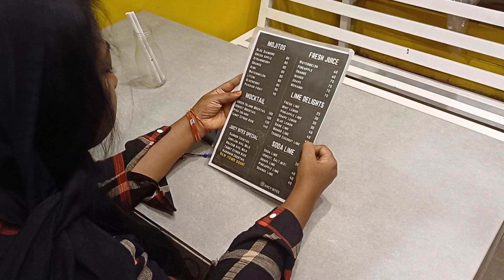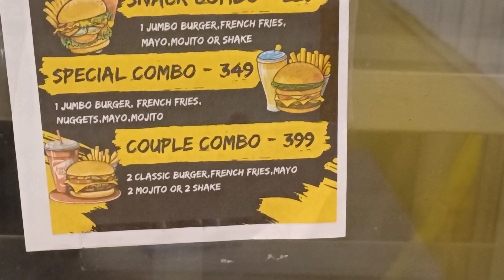Juicy Bites Varkala | Midnight snack spot in Varkala | Kidilam Food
Song: Avatar
Artist: Kia

Song: I-85
Artist: Kia

Song: Indigo
Artist: Kia